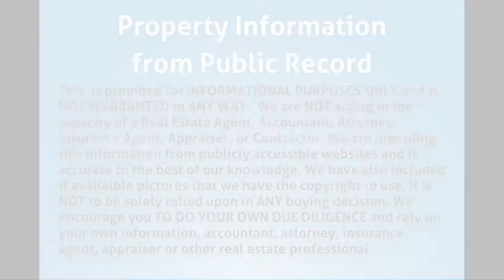2883 Sabalwood Ct, Delray Beach, FL 33445, USA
2883 Sabalwood Ct, Delray Beach, FL 33445, USA

MLS Status: MLS Listed
County: Palm Beach
Year Built: 1994
Type of Property: Single Family
Construction: CBS (Concrete Block Structure)
Floors: 2.00
Living Area: 3,404
Lot Size: 14471
Bedrooms: 4
Bathrooms: 3
Multi Unit Breakdown: n/a
Half Bathrooms: 0
Description: NEEDS TLC! CBS! KITCHEN IS UPDATED! BATH MIGHT NEED SOME UPDATING! HOA QUATERLY $450/ EVERY THREE MONTHS